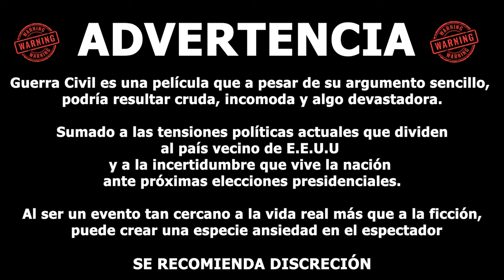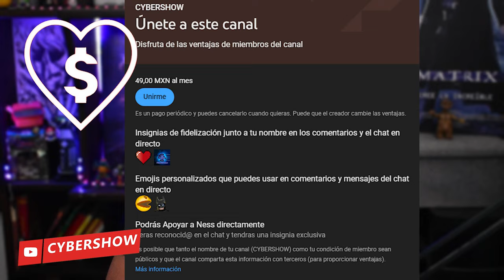GUERRA CIVIL - La polémica pelicula sobre EL FIN de los E.E.U.U.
No te vayas con la finta , esta no es solo una pelicula de accion

la productora de esta pelicula A24 a demostrado por mas de una decada que el cine se puede reinventar de varias formas con sus peliculas de autor. Sin embargo esta vez nos presenta un blockbuster que podria redefinir nuevamente el rumbo de los estrenos taquilleros en todo el mundo.

2- Ver  los comerciales completos y dejar tu like.

3- Únirte al canal como patrocinador por solo $99 pesos mensuales  (arriba hay un boton azul que dice unirte)

7-Hago esto por que disfruto comunicar ideas, opiniones y sueños cumplidos y por cumplir , mi opinion es sincera  y con el objetivo de  ayudarte a tomar una decisión de manera desenfadada y relajada del mundo del cine y de los videojuegos o simplemente pasarte un buen rato.

 A.Ness